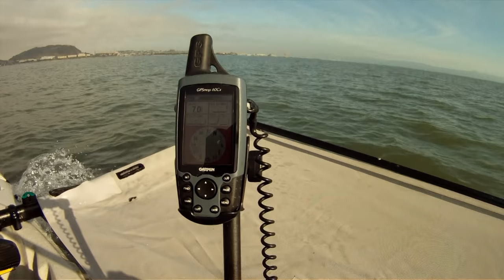HOBIE ADVENTURE ISLAND ((( TAKE OFF INTO THE FUTURE )))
Learn a trick or two , okay to watch this vid ???
Clicking ( THUMBS UP ) can help advise others too, enjoy and be safe guys. Remember if your not catching at least your learning, practice makes perfect.

Kayak Motor Mount ( Outboard / Electric Motor Project )
WARNING DON'T LET THIS HAPPEN TO YOU HOBIE ISLAND ANGLERS

BAD CAR TOPPING STORY WHAT A WASTE OF MONEY,
END UP A GAIN IN THE END.

It was fun kayak fishing from my Hobie Revolution 2 years ago , now upgraded to trimaran kayak fishing with an outboard motor.

I lost or should I say I forgot my Hobie Sail at Crissy Field Picnic Area in a hurry to go home and rest after a long day on the water. It's been over a month without my Sail and still can't believe this happen.
As you know the Hobie Sail is not cheap $1300 for a replacement fully assembled, I got the price quote from Keith at California Canoe and Kayak.

I decided to take advantage of a fun project that you all might like.

You remember that classic movie ( BACK TO THE FUTURE ) ?
This project video is a sneak peak of a ( Hobie AI Kayak into the Future ) .

Adding this Yamaha 2.5hp 4 Stroke motor to the Hobie Adventure Island is not new to Youtube.
This idea was shown to me from Hai YAKKDANIELS .  When Hai showed me a Youtube video of a Red AI and a 3.3hp Mercury we both did hours of research on all the small outboard motors on the market. Kayak fishing will be nice if a motor can be attached but could go bad if the vessel was turned over.  Using our Hobie Adventure Island as motorized vessel is another great back up when the winds are down. Getting to the crab and fishing spot faster is a PLUS. Don't get me wrong , when the wind is blowing I will definitely use my sail soon as I get one some day.

Here is Hai giving you a little demo of his Honda 2.3 hp . Hobie Islands are fun ,and so are the projects.

I will be saving for a new Hobie Sail but for now LET'S HAVE SOME FUN ! GO GO GO

The Movie Back to the Future used the Music from : Chuck Berry - Johnny B. Goode .
Turning my Hobie Adventure Island into the Ultimate Craft has been a fun project threw out the months.

Happy Holiday's